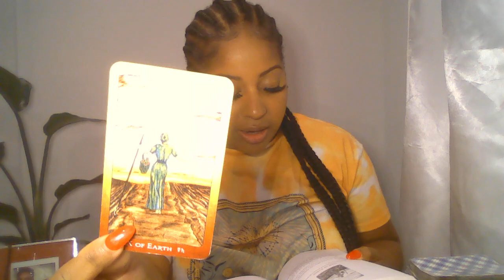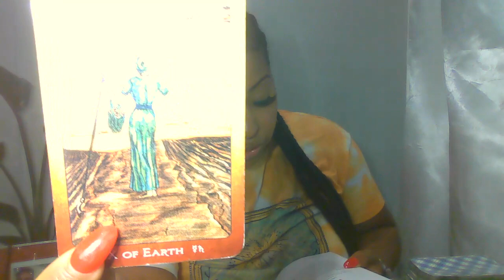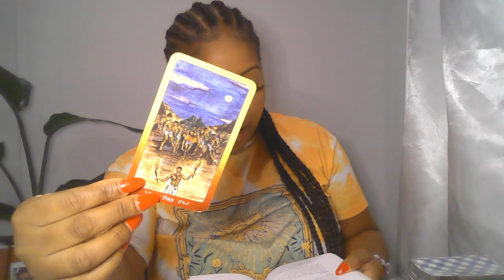ARIES REALIZING YOU HAD THE SUPPORT ALL ALONG | PROSPERITY LIES AHEAD ✨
🙏🏾🧚🏾Wish List:

Lovers Oracle